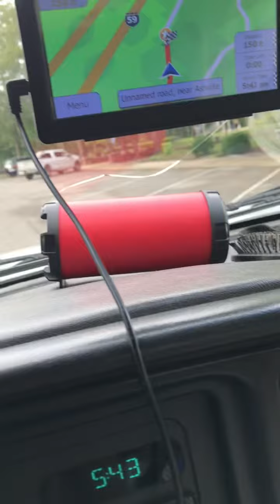Home sweet home